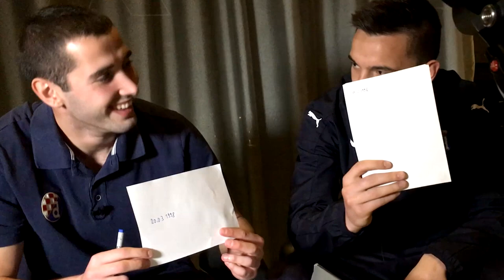KOLIKO POZNAJEŠ SUIGRAČA? / MORO I SOLDO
Postavili smo nekoliko pitanja Nikoli Mori i Vinku Soldi te istražili koliko dobro poznaju jedan drugoga- pogledajte kakvi su rezultati u videu!